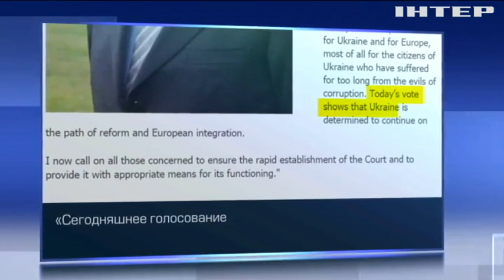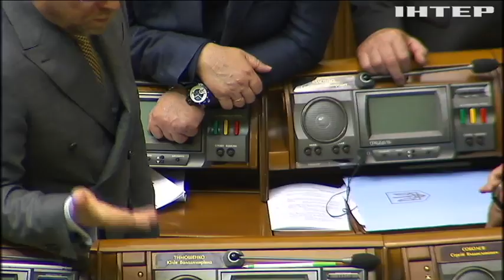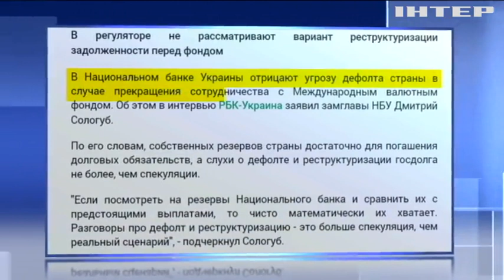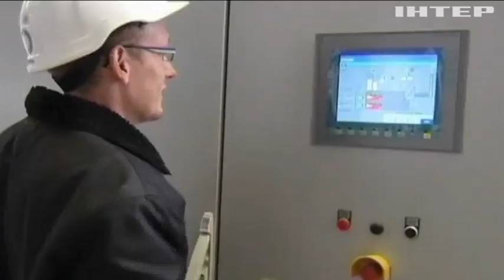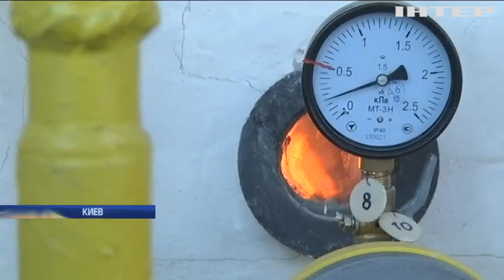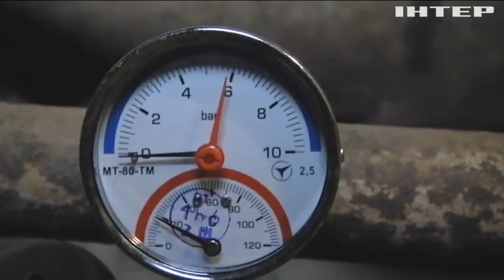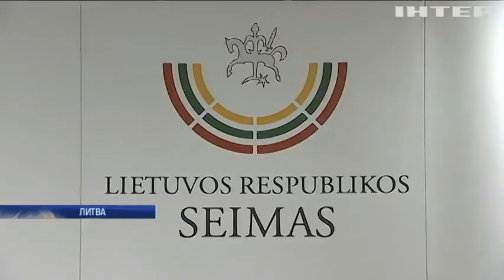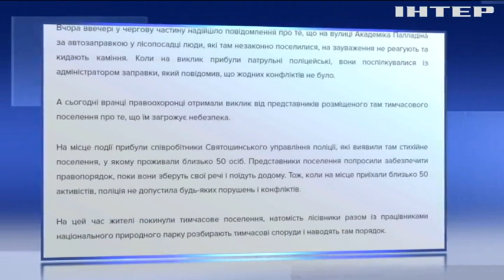Подробности, выпуск за 7 июня 2018 года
Смотрите в этом выпуске:
Ударными темпами. Депутаты сегодня успели и за Антикоррупционный суд проголосовать, и Кабмин почистить. Кого уволили и что в законе написали?;
Тяжелый случай. Дисциплинарная комиссия не смогла определиться с реакцией на слова Линчевского об онкобольных, сколько ещё думать будут?;
Игры с миллиардами. В ЕС расследуют нецелевое использование денег Евросоюза, какие страны мошенничали?